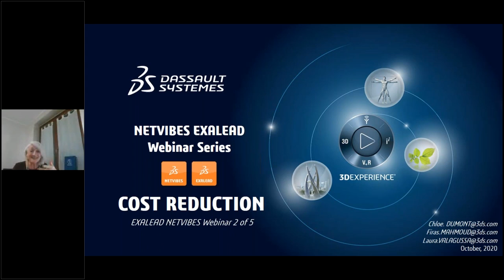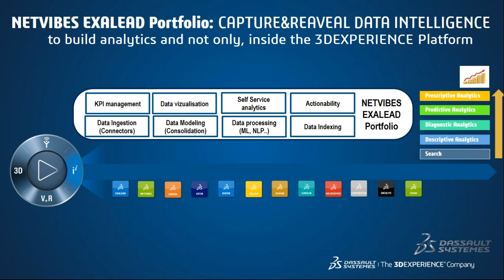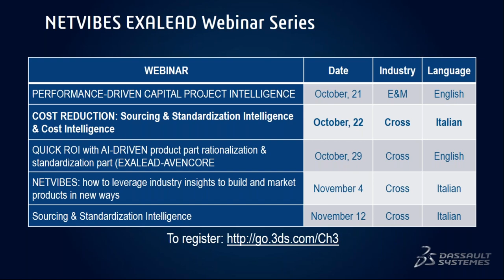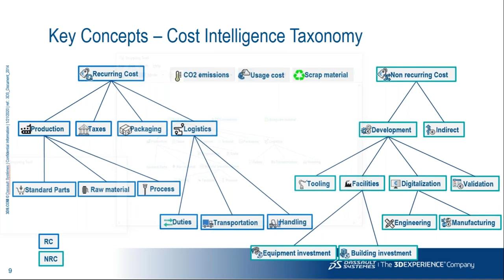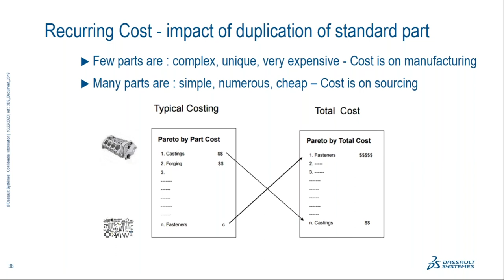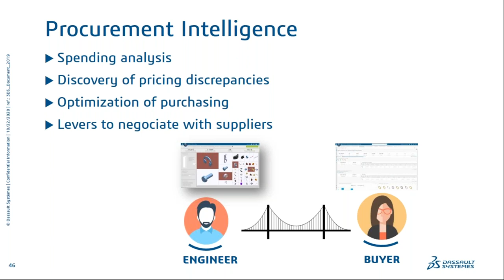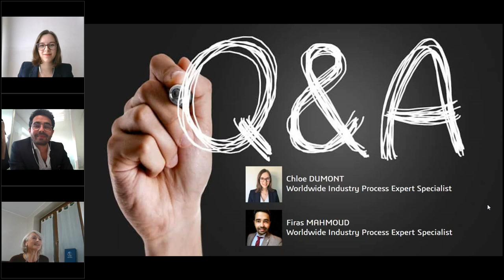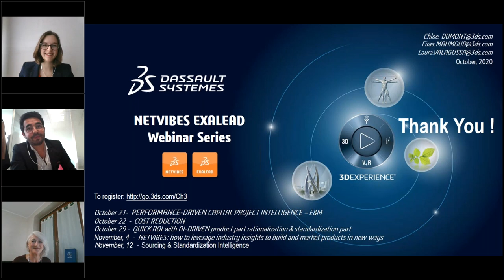Sourcing & Standardization Intelligence & Cost Intelligence (Italian)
Cost Management is the process of estimating product unit cost during the design & manufacturing phase and forecasting cost changes throughout the life cycle to ensure design meet the target. The process provides guidance for cost-effective product design by correlating information from CAD/BOM with costing data from multiple sources such as PLM, ERP, or Project Management. Costs can be related do the products (Cost Intelligence) and also to the single parts (Sourcing & Standardization Intelligence).